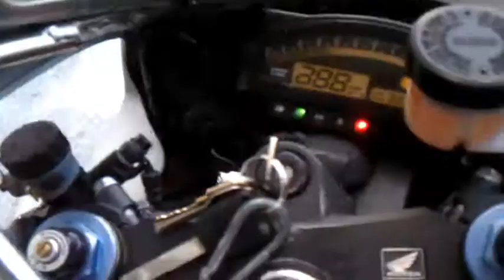My 2003 RC51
just had a birthday and picked this baby up for an unbelievable price! sounds like a demon. put on headphones and listen to her growl!